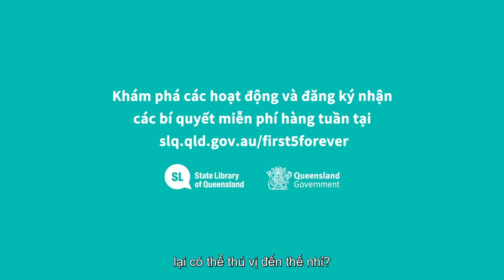Vietnamese - Play is how children learn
Your child was born ready to learn. Every second their brain forms over a million new connections. Simple, everyday activities with you, help to make these connections strong. Sign up for more Talk, Read, Sing, Play tips every day.